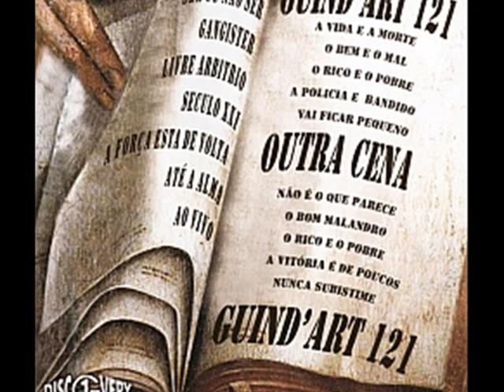Existe uma Luz - Guind'Art 121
Faixa 04 do Cd 01, Álbum duplo: Outra Cena; Lançado em 2.007
RESPEITA MALANDRO QUE A FORÇA TA DE VOLTA NA CENA.!
CANAL COM ALTO TEOR DE INFORMAÇÃO.!!